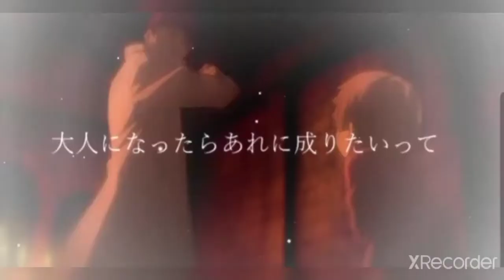なまえの ない かいぶつ [AMV]